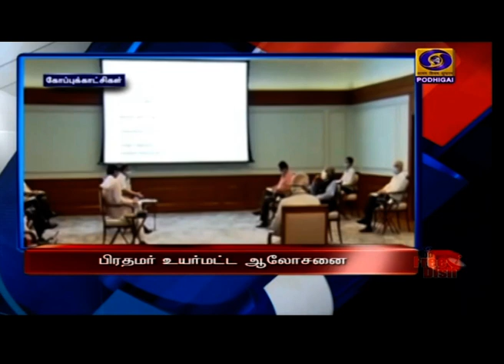பொதிகை காலை 8.00 மணி தலைப்புச் செய்திகள் [13.05.2021]PodhigaiTamilNews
1)   ஆக்ஸிஜன் மற்றும்  மருந்துகள்  இருப்பு குறித்து பிரதமர் நரேந்திர மோதி உயர்மட்ட ஆலோசனை - வெண்டிலேட்டர்களை செயல்பாட்டிற்கு கொண்டு வர மாநில அரசுகளுக்கு அறிவுரை.

2)  மாநிலங்களுக்கு ஆக்ஸிஜனை விநியோகிக்க 100 வது ரயிலை இயக்கியது இந்திய ரயில்வே - இதுவரை ஆறாயிரத்து 260 மெட்ரிக் டன் ஆக்ஸிஜன் விநியோகம்.

3)    கொரோனா பரவலை கட்டுப்படுத்துவது குறித்து அனைத்துக் கட்சிகளுடன் முதலமைச்சர் மு க ஸ்டாலின் இன்று ஆலோசனை - அனைத்து சட்டமன்ற கட்சித் தலைவர்களுக்கு அழைப்பு.

4)    ஸ்டெர்லைட் ஆலையில் மருத்துவ பயன்பாட்டிற்காக ஆக்ஸிஜன் உற்பத்தி தொடக்கம் - முதலாவது டேங்கர் லாரியை கொடியசைத்து அனுப்பி வைத்தார் மாவட்ட ஆட்சியர்.

5)   தமிழகத்தில் ரம்ஜான் பண்டிகை நாளை கொண்டாடப்படும் - அரசின் தலைமை காஸி அறிவிப்பு.

6)      இஸ்ரேல் - பாலஸ்தீனம் இடையேயான மோதலில்  உயிரிழப்பு 65 ஆக உயர்வு - நிலைமையை கட்டுக்குள் கொண்டு வருவது குறித்து இஸ்ரேல் பிரதமருடன் அமெரிக்க அதிபர் ஆலோசனை.